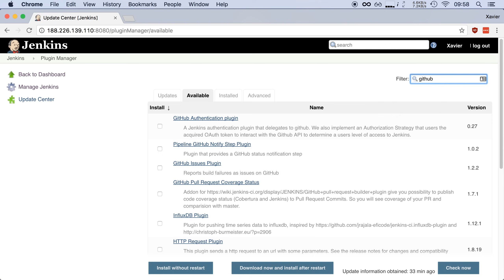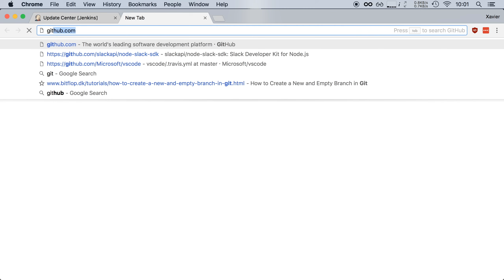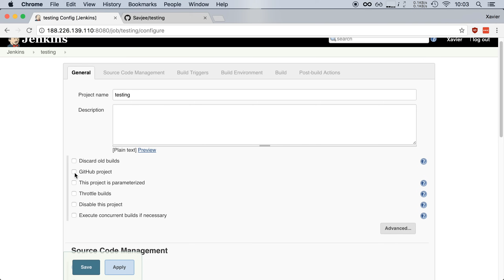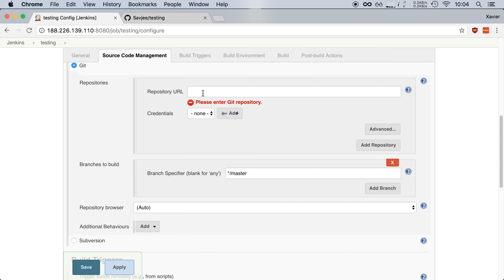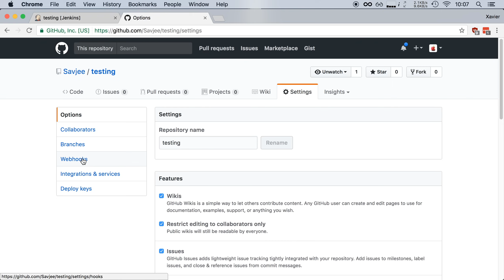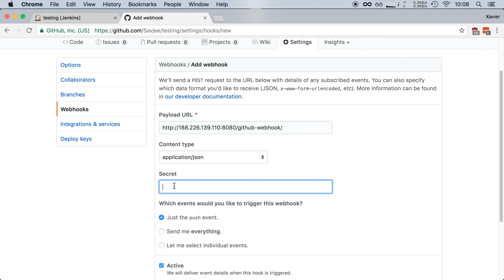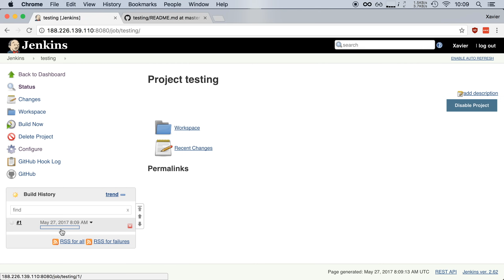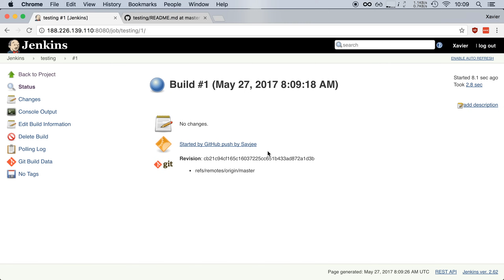Integrate with GitHub: build after each commit (Get started with Jenkins, part 13)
Integrate Jenkins with GitHub and trigger a build every time you make a commit to GitHub. This is essential for starting to use continuous integration within your project or team!

Looking for a cheap server to host your Jenkins installation on? Signup for DigitalOcean and receive $10 free credit: